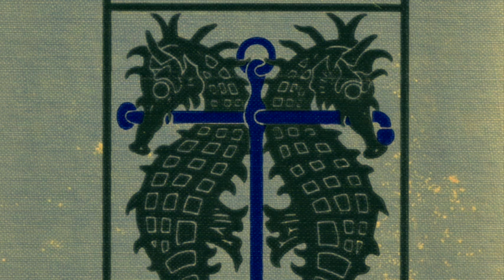1900s Autobiography Audiobook: Joshua Slocum - Sailing Alone Around the World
Sailing Alone Around the World is a sailing memoir by Joshua Slocum in 1900 about his single-handed global circumnavigation aboard the sloop Spray. Slocum was the first person to sail around the world alone. The book was an immediate success and highly influential in inspiring later travelers.